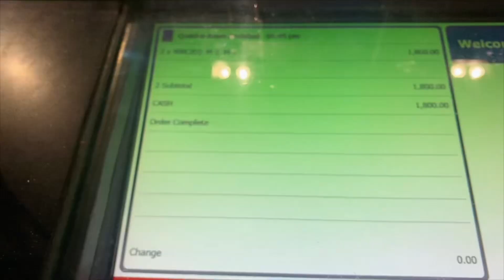Quaid e Azam Zindabad Movie | Review | Mahira Khan | Fahad Mustafa | Mrwintoo | Asifkhan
follow me on snack video id mrwintoo